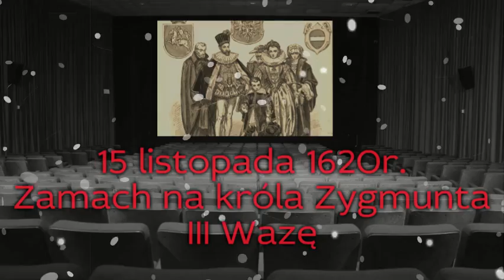PN4 --- WPL --- 46 --- zamach na króla Zygmunta III Wazę